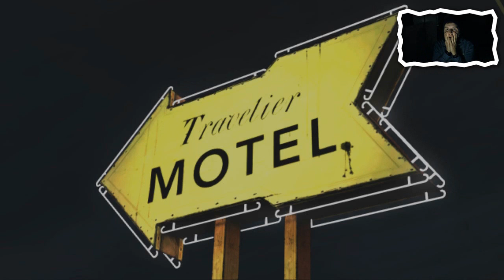TWD #8: DE FINALE van EPISODE 1!!